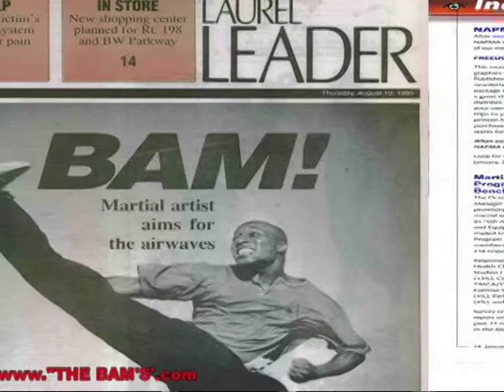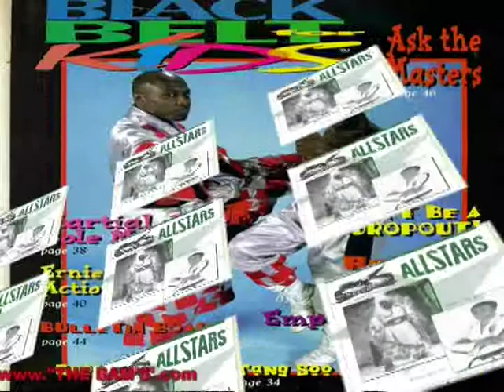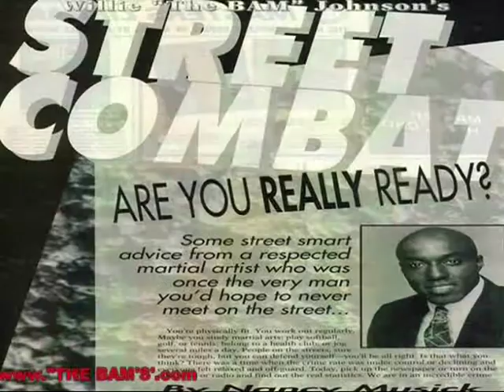"THE BAM'S" FAMILY KUNG FU KICKBOXING